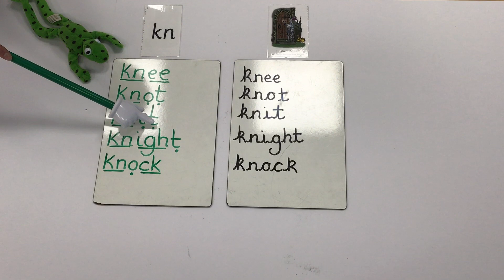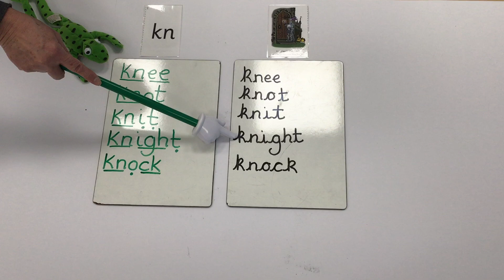kn Phonics Sound